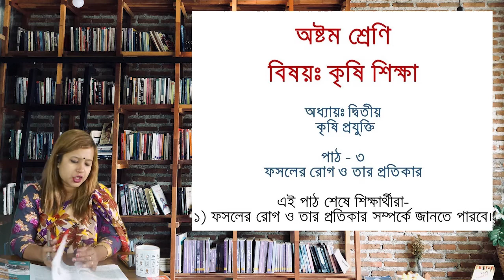lekhapora online কৃষি শিক্ষা ৮ম শ্রেণি ২য় অধ্যায় কৃষি প্রযুক্তি পাঠ ৩ ফসলের রোগ ও তার প্রতিকার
lekhapora online কৃষি শিক্ষা ৮ম শ্রেণি ২য় অধ্যায় কৃষি প্রযুক্তি পাঠ ১ ধান চাষে গুটি ইউরিয়ার ব্যবহার